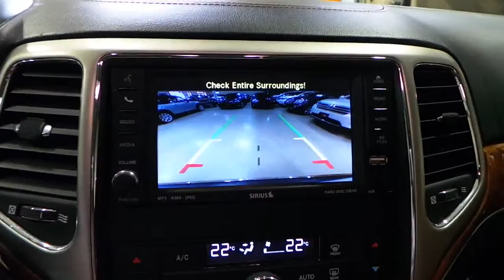2011 Jeep Grand Cherokee 4X4 Overland